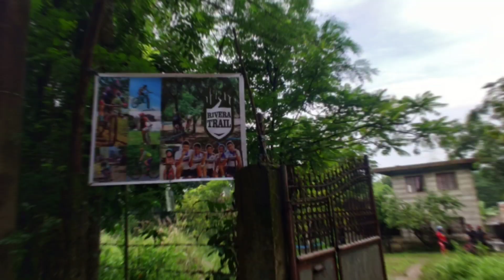MONTALBAN Ride w/ MTB QUEENS | Bike Vlog 4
Hello mga ka bikermomshies & kapadyak!!
For today's vlog. Quick ride lang tayo sa Montalban kasama mga MTB Queens:
Madz,Dolly,Melay, Vamelaine, Melissa, Malou & Rosalyn.❤️
Unexpectedly na cancelled ang macailangan Ride due to weather and mud condition. Hindi naging bikeable ang ilang areas. Kaya napasarap nalang kami sa kwentuhan at chikahan. babalik nalang kami sa susunod!.
Pero may na discovered naman ako bagong trail na pupuntahan sa Montalban,Rizal!

Monica Bikermom
MDR TV
Team Bikers Cafe
Quick Ride
Macailangan
RIVERATRAIL
Montalban Rizal
MTB QUEENS